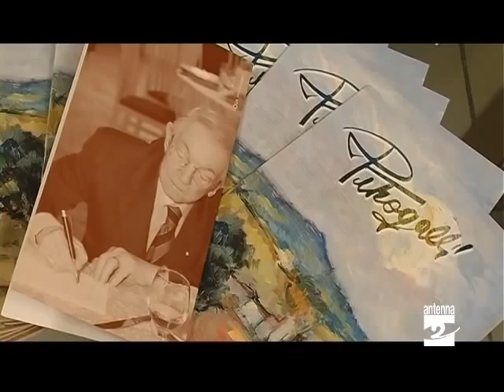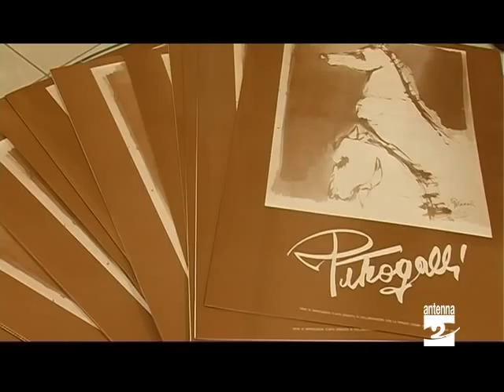Clusone mostra opere Cesare Petrogalli Antenna 2 TV 061211.mpg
Una mostra ricorda Cesare Petrogalli, pittore clusonese recentemente scomparso.